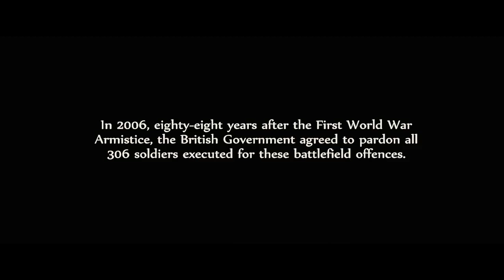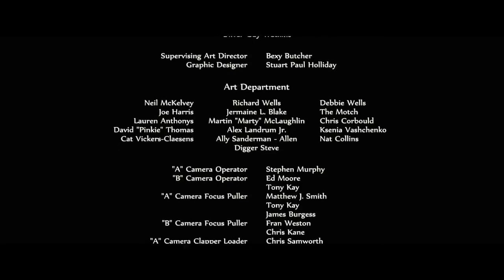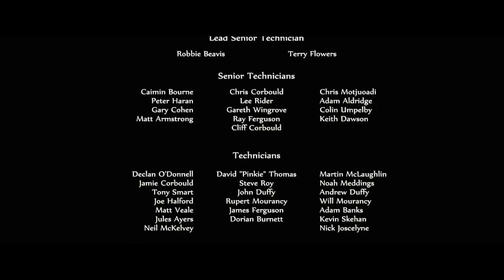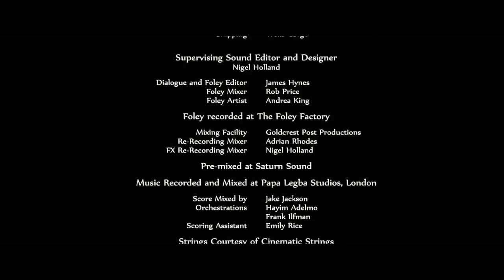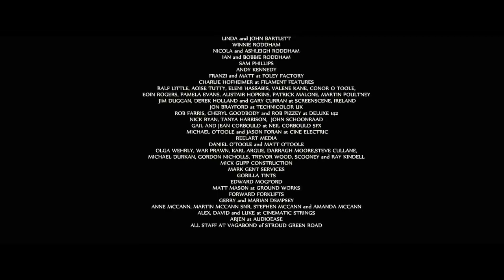"COWARD" The brutal treatment soldiers received during World War 1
This film titled "COWARD" is a 28 minute film set during World War I that brings to light some of the brutal treatment soldiers received for suffering what would now be known as shell-shock. It follows two cousins, Andrew and James, from their home in Northern Ireland who join the British Army to fight for their Country and make their families proud. Through their eyes we see the reality of life on the front lines.

To contact the Filmmakers please see below:
Director - David Roddham
(UK Agent) Anthony Mestriner, Casarotto Ramsey & Associates ph: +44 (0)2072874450

Producer - Dave Komaroni
c/o Different, ph: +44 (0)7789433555

Cinematographer - Stephen Murphy
(Agent) Rob Little, Dinedor Management ph: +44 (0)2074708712

A 2K DCP is also available for Industry screenings.

Please visit our Facebook page for more info on the making of the film and the filmmakers